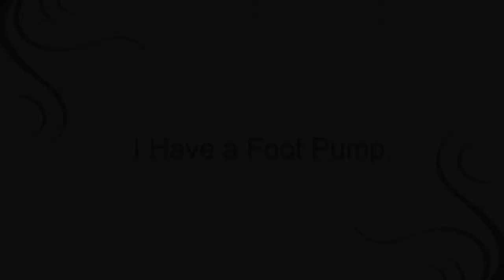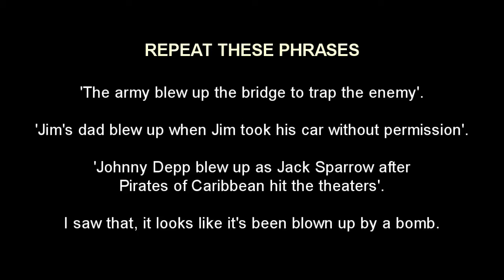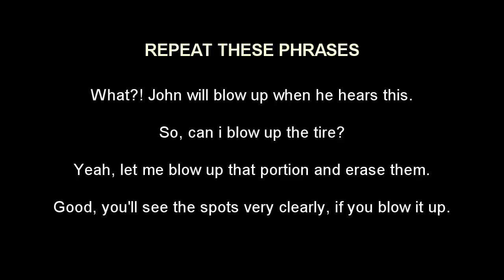Blow Up - Phrasal Verbs Lessons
The phrasal verb 'blow up' may mean a number of things. It may mean an explosion, to lose one's temper, to fill something with gas, or to begin an argument or a problem. Another meaning of this phrasal verb 'blow up' is also to become famous. In this video you will learn about the phrasal verb 'blow up' and how to use it in your conversations. Some sentences with the idiom are highlighted at the end of the video. Practice them at the end to build your fluency.

If you like what we are doing, tell your friends about it.